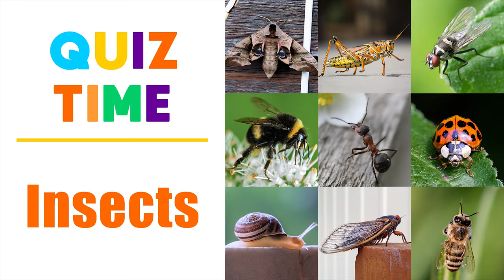INSECTS PICTURES With Sounds and Names for Babies & Toddlers - Animal Quiz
Insect pictures for babies & toddlers. Here is an animal quiz of insects with sounds and names for kids, preschool, children, and kindergarten.

We are bringing pictures of insects to learn their names and sounds. We have used high-quality 4K photos of animals for this educational video. Kiddopedia team has added the English pronunciation of the animal names and the real animal sounds. This makes this educational video more interesting for babies, kids, kindergarten, preschool, and nursery. Learning animals names correctly is very important for the early development of children. Animal sounds in combination with animal pictures are a perfect educational method for babies and toddlers to learn animal names. This animals video is ideal for toddlers, babies, as well as for kindergarten children to learn the members of the animal kingdom. In the second half of the video, we have included an animal quiz that will help children to practice what they have learned. Simply try to answer the question "what animal is this"" after you have seen the animal picture and hear its sound.